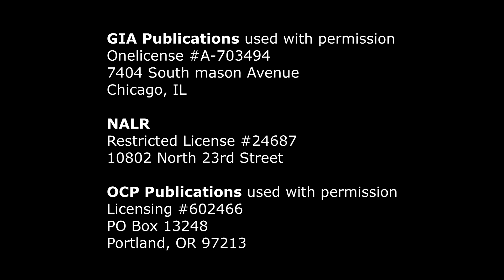Reading 1 - Sixteenth Sunday in Ordinary Time - July 23, 2017